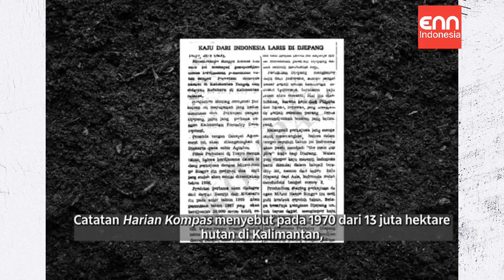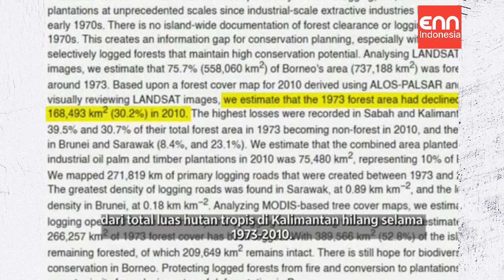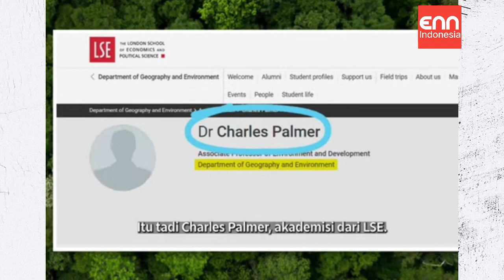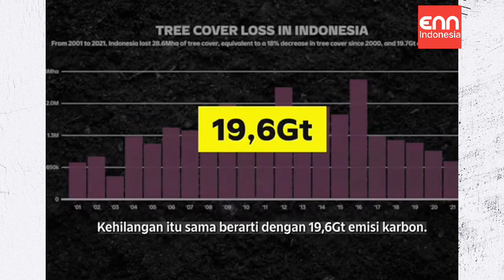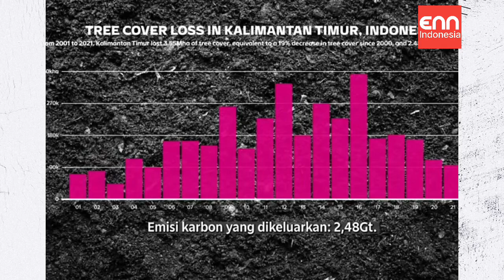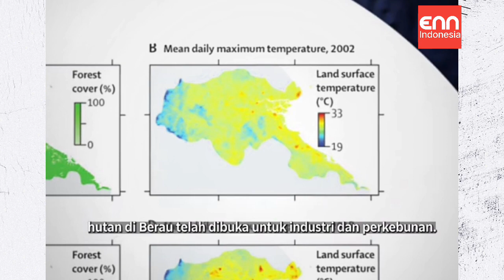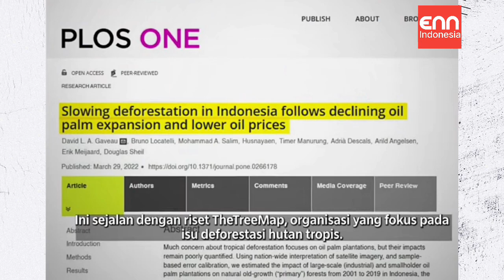HUTAN INDAH KALIMANTAN TERANCAM PUNAH ?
Air bersih langka, sungai-sungai tercemar,hutan gundul, sampah diselokan berhamburan, ratik-ratik berserakan. Cuaca sekarang tidak menentu, perubahan iklim tidak bisa diprediksi lagi. Alam sudah berubah, tanah-tanah tidak bisa digarap dijadikan lahan perkebunan. Ikan di aliran sungai tak ada lagi. Berburu sudah tidak bisa dan bukan lagi menjadi kebiasaan, fauna sudah punah. Flora tidak ada tumbuh, semua menjadi kenangan belaka. Dulu hutan kami terkenal dengan orang utan, angkasa kami dipenuhi burung-burung, terkhusus enggang, burung kebanggaan kami, mereka sekarang punah, identitas itu menjadi patung-patung yang mereka pahat dari pasir dan batu dan kerangka besi, itu yang hanya bisa kami kenang, entah mengapa mereka membuat patung-patung itu, kenapa tidak melestarikan alam saja sedari dulu? Kami hidup dalam kerusakan alam yang parah sebut saja kami hidup di tahun 2100.

Kami anak rimba, suka berenang disungai, main dihutan berburu burung, kijang dan lain-lain. Tapi itu hanya hayalan pada zaman sekarang, itu hanya bisa dirasakan generasi terdahulu, kami sekarang lebih banyak bergaul dengan handphone dan main game.

Sebagai cucu-cucu mereka yang sekarang menjadi penerus generasi, tapi alam kami tidak disisakan. Yang tertinggal hanya kerusakan. Polusi memperparah keadaan, ditambah kebakaran hutan dan lahan, asap terjadi dimana-mana. Penyakit banyak menyerang manusia, keseimbangan alam tiada lagi. Teknologi yang ada tak bisa banyak membantu. Kalimantan yang alamnya indah hanya bisa dihayalkanitupun dari cerita orang tua dulu. Karena orang tua sekarangjarang berumur panjang akibat efek samping makanan modern yang serba instan.

Ada satu alternatif, sedihnya kami hanya bisa melihat keadaan hutan Kalimantan di kanal Youtube saja. Beberapa YouTubers mengabadikan hutan Kalimantan sebagai dokumentasi mereka, mungkin sebagai kenangan atau warisan ke generasi berikutnya, untung saja masih bisa kami lihat bagaimana indahnya alam Kalimantan. Iya, Kalimantan, disanalah kami berasal.

Kalimantan terkenal dengan hutannya, orang mengatakan disana letaknya paru-paru dunia, iya paru-paru! Bagian dari organ penting dalam kehidupan. Namun, apakah sebutan tersebut masih layak disandang? Entahlah. Hutan dulunya lebat kini dibabat, resapan air semakin tipis,sampah-sampah semakin meningkat. Aliran sungai penuh dengan ratik.

Kantor Kementerian Agama
Kabupaten Kotawaringin Timur

PROFIL

BERITA

REGULASI

LAYANAN

INFORMASI

KONTAK

CARI

Kantor Kementerian Agama
Kabupaten Kotawaringin Timur

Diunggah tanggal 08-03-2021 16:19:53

Deforestasi, Akankah Hutan Kalimantan Hanya Menjadi Kenangan ?

Oleh : Muhammad Rajul Kahfi, S. Pd. *